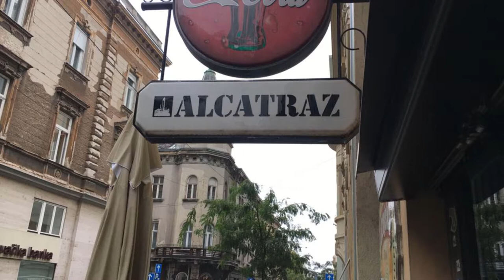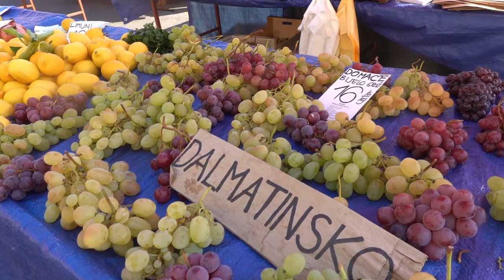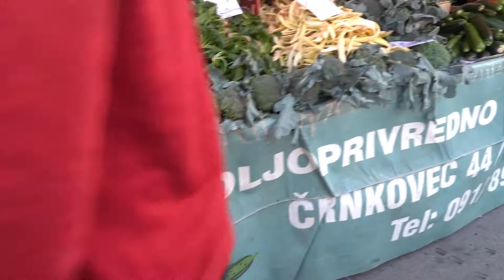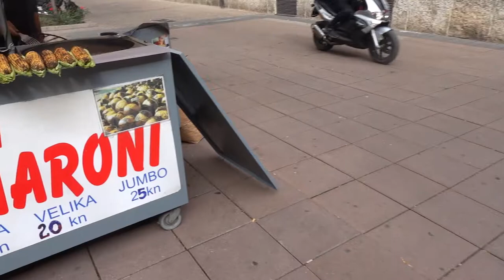Is Zagreb worth visiting after the 2020 earthquake? City walks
Croatia travel guide
Croatian food recipes
Sony RX100 MK 7
My channel is not sponsored, all expenses are paid for by me, any donations towards helping my channel are greatly appreciated. Zagreb is the capital of Croatia. After the earthquake that rocked Zagreb in 2020, many tourists were wondering if it was worth visiting this Croatian city. However, after a walk through the streets of this charming town and seeing first-hand how renovations are progressing at breakneck speeds, I can tell you with certainty that there is no reason to worry. The quake was devastating and it’s still unclear what kind of damages will be sustained to the city. Luckily for travellers, most of the popular tourist attractions are unaffected by the quake which means there is no need to worry about your trip! If you're looking at visiting, this blog post is perfect for you! We'll give you a quick overview of what you can see in one day without spending too much time or money... Thank you for watching and please Subscribe if you would like to be notified when new videos are released. You can use this content or any part of it (including videos) for free in your multimedia project (online videos, YouTube, Facebook, websites, animations, etc.) if you credit chefstravels.com (in the description for a video or copy and paste under the content on your post page). croatia zaggreb croatianfood Free copyright